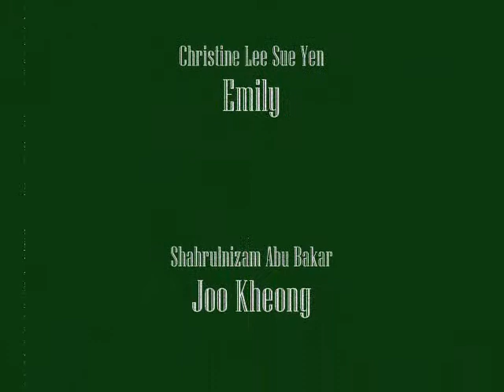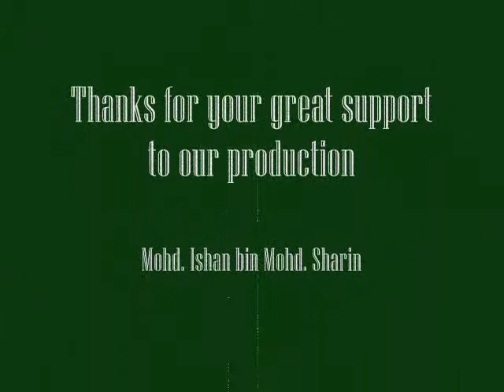EDU 3217 Teaching The Language of Drama COHORT 5-Drama 1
Drama: The Haunting
April 05, 2010 — A "BISING-BISING Production" :)
"The Haunting" is an adaptation of the monodrama, Emily of Emerald Hill by Stella Kon.
This music vid depicts a series of nostalgic events in Emily's life - a life of which she claims center stage. Being raised in the Peranakan Matriarchal Culture, she tends to be bossy and authoritative. As a result, her loved ones shun her. She unknowingly suffocates the ppl arnd her. When she finally comes to her senses, it was too late. She's left alone with haunting memories. Enjoy!~